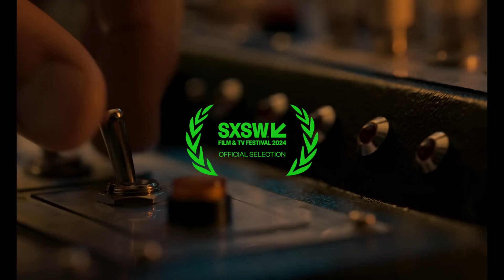It’s What’s Inside | Official Trailer | Netflix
IT’S WHAT’S INSIDE - Only on Netflix October 4.

A group of friends gather for a pre-wedding party that descends into an existential nightmare when an estranged friend arrives with a mysterious game that awakens long-hidden secrets, desires, and grudges.